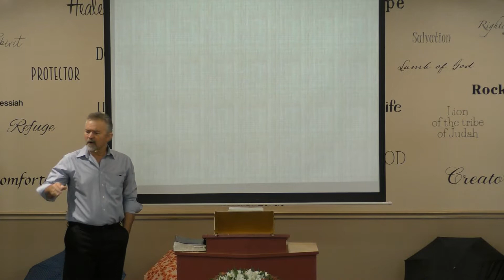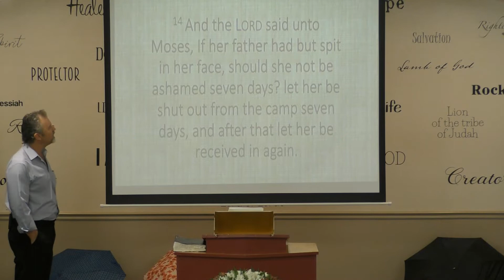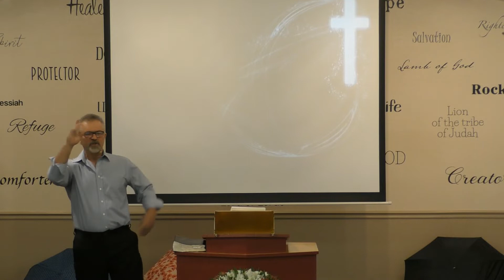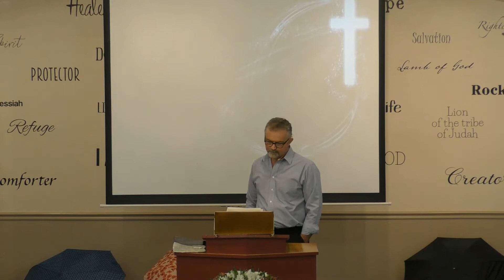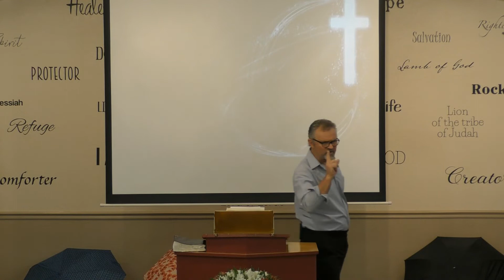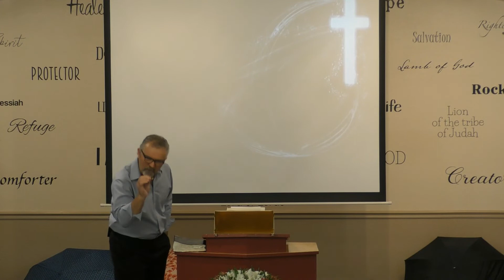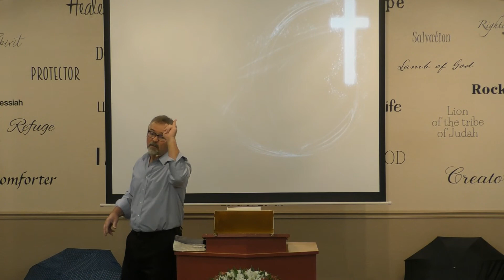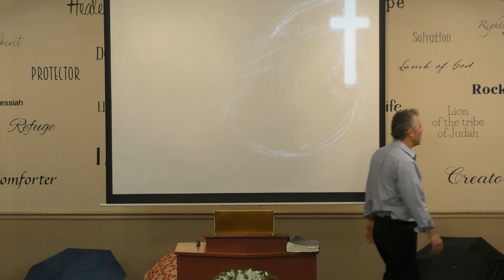Mariams Rebellion! As A Prophetess She Did Not See This Coming.